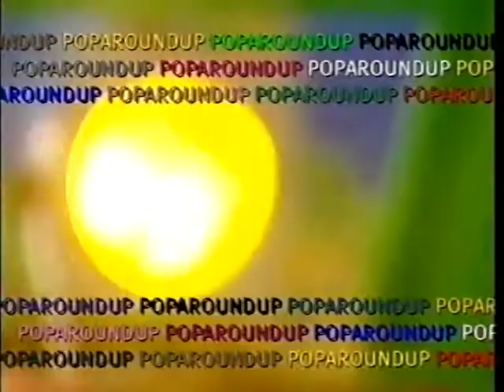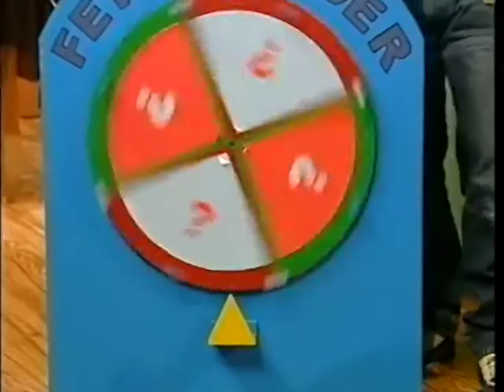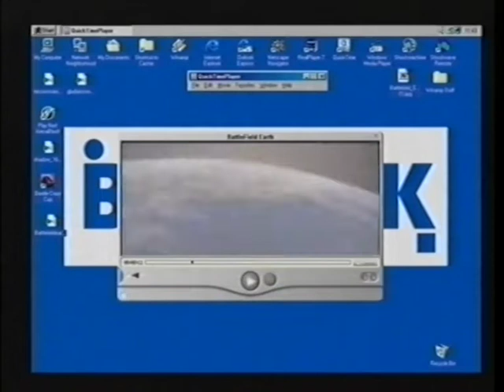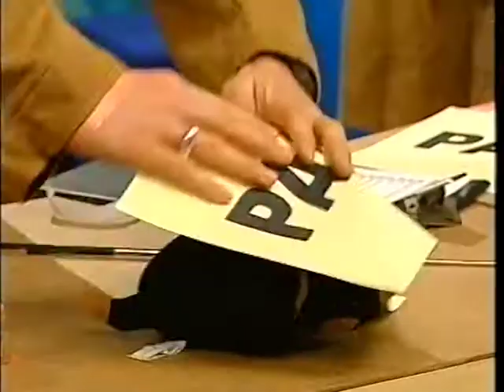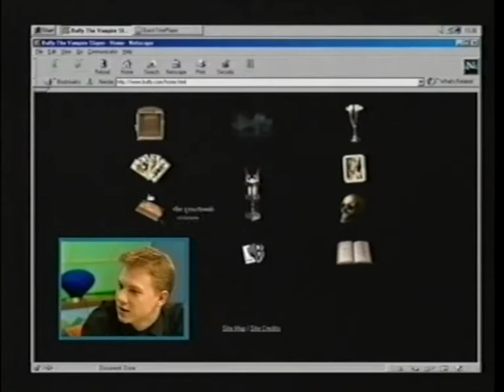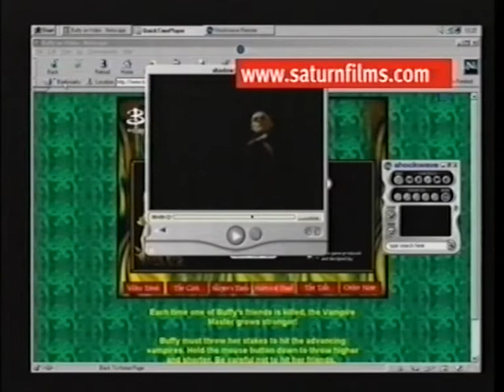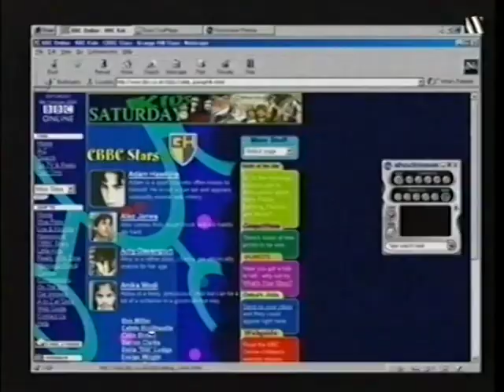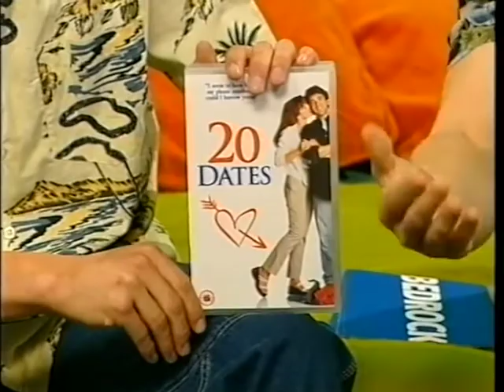Bedrock 📺 Mar 4th 2000 *FULL EPISODE*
BEDROCK - a live youth show on ITV2 from 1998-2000.

Presented by Rachel Brady, Neil Cole, Ben Shephard and Heather Suttie.

This episode aired Saturday 4th Mar 2000 and featured guests Michael Piccirilli and boy band The DumDums, as well as regular contributors Ed Sanders, Ben Ofoedu, John Regis and Tess Daly - in one of her earliest TV presenting roles.

This was digitised from my own VHS collection by Ben Morton @MidBoulevard

I post pics and stories on Instagram here @theneilcole
I say stuff on Twitter here @neilcole